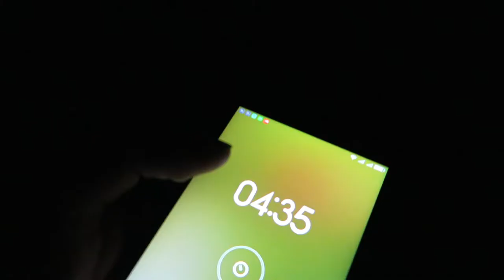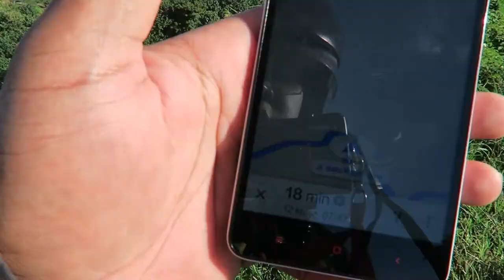KERJA KERAS ATAU ISTIRAHAT EMPUK - DIAVLOG #023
kurang lebih mengisahkan tentang perjalanan dari kota kupang ke kota ..
untuk bertemu dengan seorang petani yang kece sekaligus cuco.
JUDUL dari vlog ini sekaligus menjadi pilihan untuk kammu yang mengikuti vlog ini. kalau kamu pilih yang mana ?

GEAR
Canon G7X
5D mark II